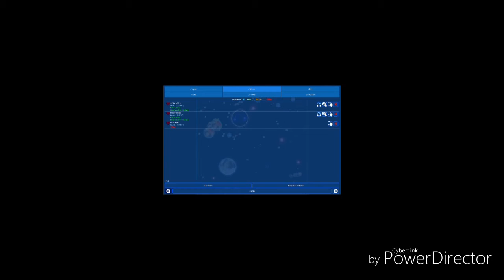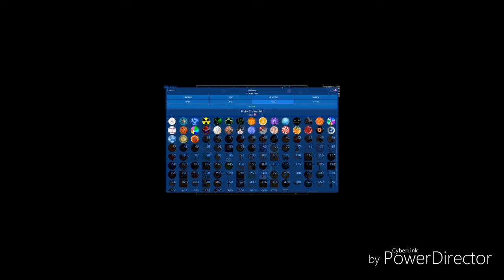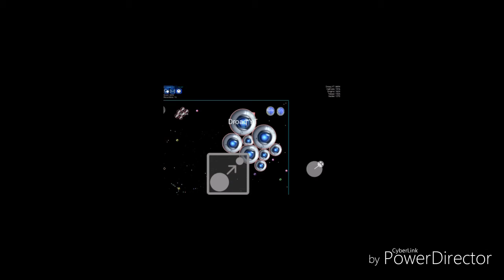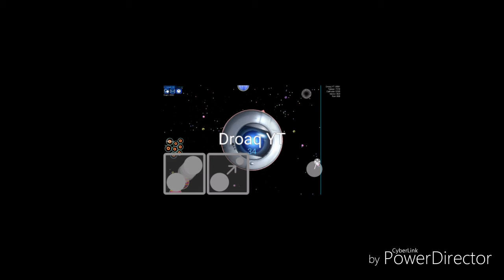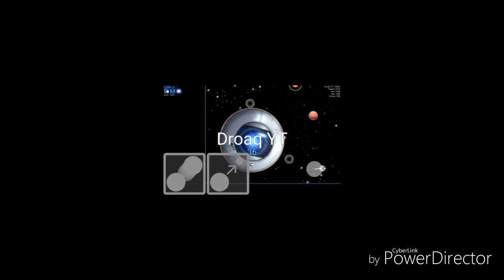Nebulos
Shoutout to Zusry my boy